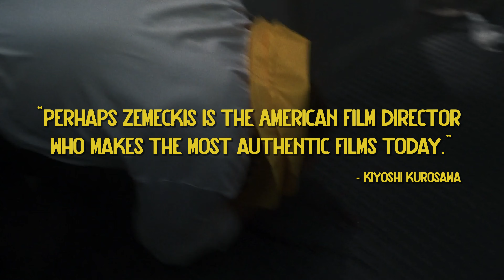Crackerjack Compass: The Works of Robert Zemeckis - Full Trailer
This April, the Music Box presents CRACKERJACK COMPASS: THE WORKS OF ROBERT ZEMECKIS, a (mostly) complete run of his work, from his blockbusters (BACK TO THE FUTURE I-III, WHO FRAMED ROGER RABBIT), his award winners (FORREST GUMP, CAST AWAY), and his unjust flops (ALLIED, WELCOME TO MARWEN).

This is one of the first major retrospectives of such a tireless artist, a week filled with new takes on old classics, and fresh perspectives on the more slept-on sections in his filmography; a chance to fully appreciate a filmmaker who smuggles in more than meets the eye into his entire dazzling body of work.